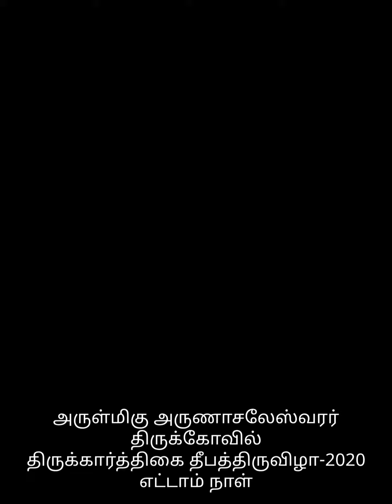திருவண்ணாமலை அருணாச்சலேஸ்வரர் கோயில் கார்த்திகை தீபத் திருவிழா 8ஆம் நாள் | Karthigai Deepam Festival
திருவண்ணாமலை அருள்மிகு அருணாசலேஸ்வரர் திருக்கோவில் திருக்கார்த்திகை தீபத்திருவிழா-2020
பஞ்சமூர்த்திகள் எட்டாம் நாள் அலங்காரம் (27/11/2020)
🙏🙏🙏 ஓம் நமசிவாய சிவாய நம ஓம் 🙏🙏🙏